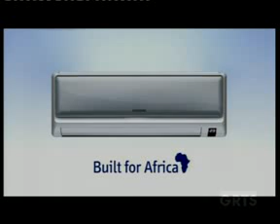GRTS 29 02 2012 2140 GMT